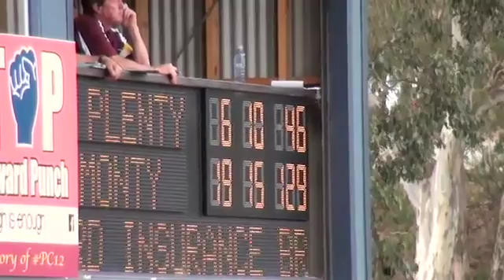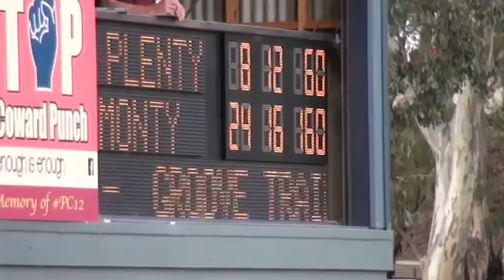NFL_2016_SEN_DIV1_R5_LOWER PLENTY V MONMORENCY 2ND HALF.mov